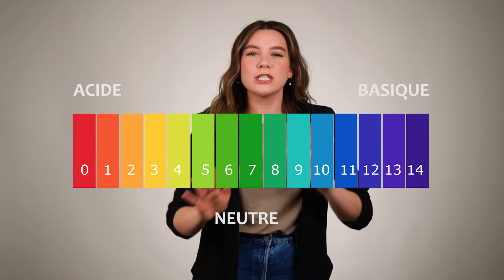Cheveux FORTS, BRILLANTS & SAINS grâce aux pH équilibré !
Saviez-vous qu’un pH équilibré tient un rôle clé dans les formules des soins capillaires ? On vous explique les bases du pH et comment celui-ci affecte la chevelure.

MENTIONNÉS

Vous voulez plus de Mat&Max ?